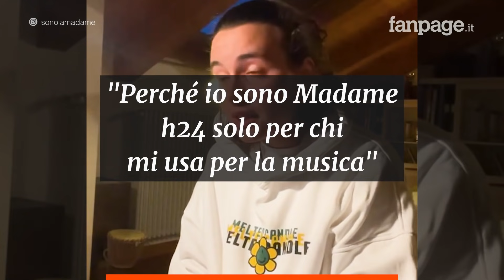Madame, polemica coi fan: "Non farmi alzare per una foto se non hai comprato il mio Cd"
Madame è una delle giovani artiste più apprezzata del panorama Pop italiano. L'artista è però finita in cima alle discussioni social per un tweet che riguardava il rapporto coi fan: "Se non hai ascoltato il disco o se non hai preso il cd o il biglietto o se non sai di che parlo, se non hai fatto nulla per non farmi alzare mentre mangio per una foto". Evidentemente una persona l’ha disturbata mentre faceva altro, portando la cantante a questo tweet. Non sappiamo con precisione cosa sia successo, ma questo tweet ha riportato alla luce diverse posizioni. Non è mancato chi ha accusato la cantautrice di essere stata troppo scontrosa, ma il punto principale di critica è il riferimento di Madame alla conoscenza profonda della sua opera per la richiesta di una gratificazione, che fosse autografo o selfie.